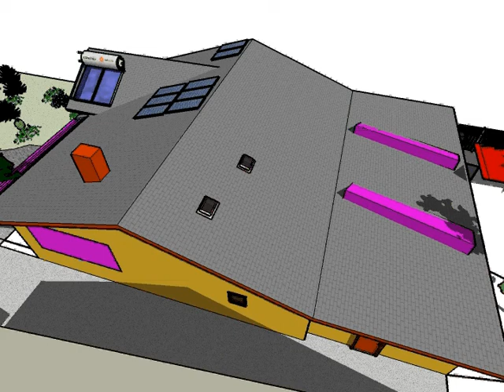House-modifications-ZEH-north-view-summer.avi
sketchup ZEH shadow